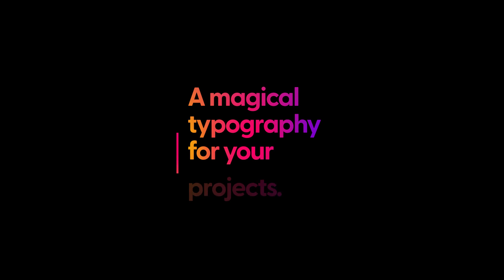Typo Kit Gradient Titles for After Effects - After Effects Template Videohive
Fit to any composition (4K,HD,Mobile,Square)
No plugins required
Easy Customization
Fast Render
Tutorial Documentation included.
Feature Controls
Customize Colors
Customise Text, Font and Language
In – Out Animations
Customise Duration
Resize to fit to any Resolution